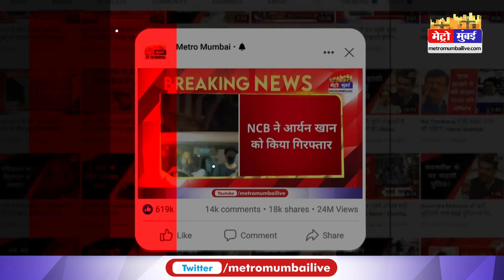पुलिसवाले ने प्लेटफार्म पर बुजुर्ग को मारी लात, उल्टा लटकाया, विडियो वायरल | Metro Mumbai